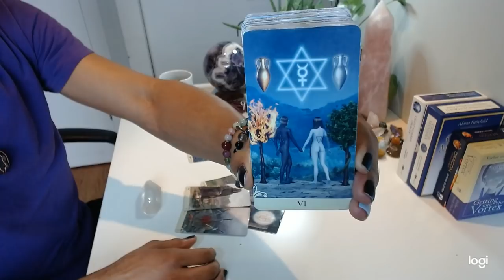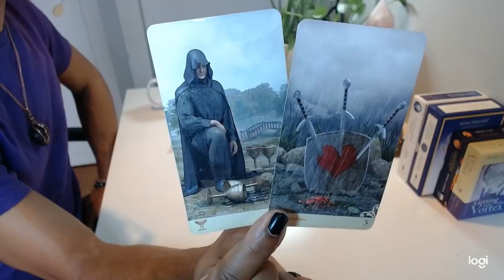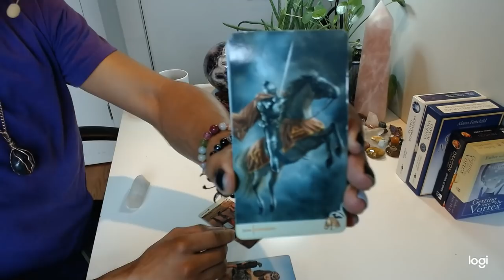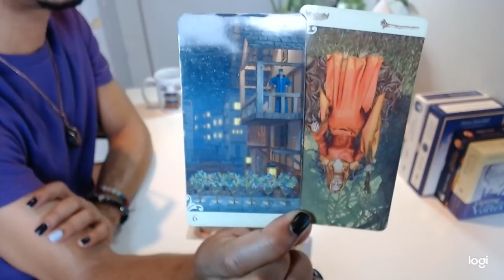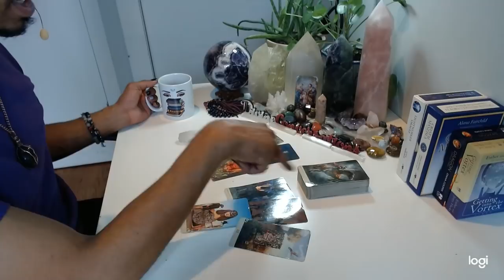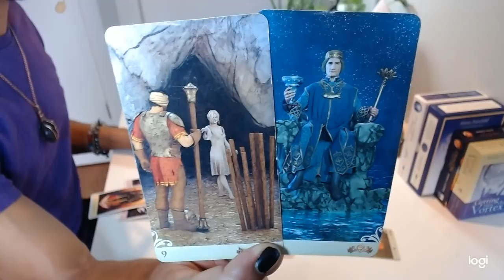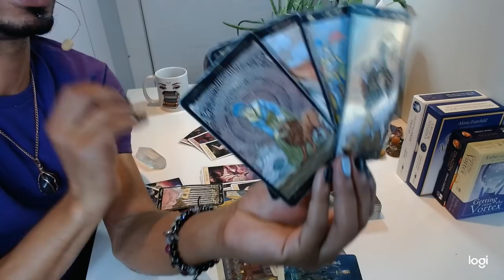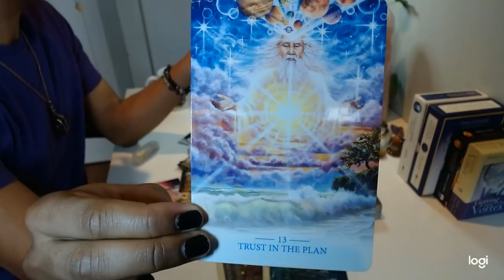MC Weekend Edition - * You Know You Can Do This * - 12/13-15/19 Weekend Reading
Eric Brathwaite
p/o box 210968
1369 Broadway

LIVE READINGS:
30 min - $65
60 min - $130

Available oracle decks:
~Crystal Mandala
~Sacred Rebels